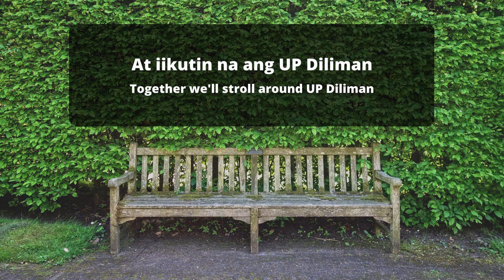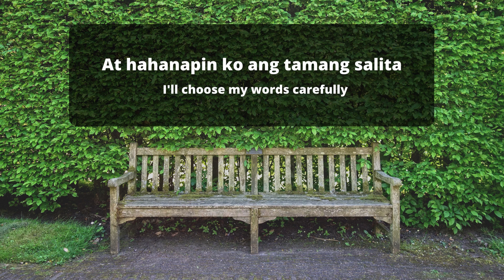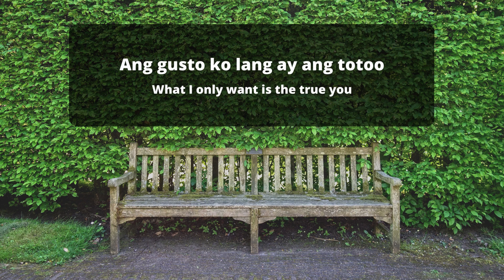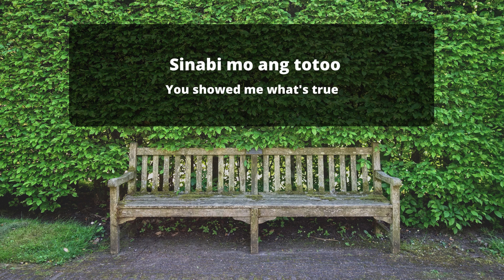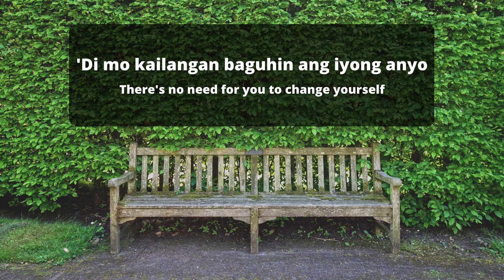Kyusi | Zild [English/Filipino Lyrics]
Fan-made lyric video of Kyusi with English lyrics

Support Zild by following his socials!

English Lyrics:
I'll accompany you to Kyusi
Together we'll stroll around UP Diliman
Once we get to ride a jeepney
We'll check out the new movie theater

Please don't be embarrassed
I will not judge you
Even though it's nerve-racking
Still we'll try to push through

At a loss for words
What I only want is the true you
No walls between us
There's no need for you to change yourself

Will our meeting place be at Kamuning?
I'll choose my words carefully
To ask permission from the queen
If you and I can spend the whole day together

And I'll be mindful
Always keeping track of the time
Only until 5' o clock
That's the latest we've been allowed

What's important is being real

You showed me what's true
Doubt sprouted in my heart
I keep asking myself
If meeting with you here will be the right choice

Love is serene
You don't have to express it loudly to prove that it's real

You were left speechless
I feel nervous
Have I done something wrong
To elicit that kind of reaction

All came to a standstill
The world had turned silent
Everything except you and I ceased to exist